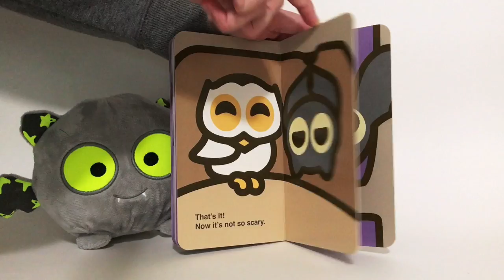What's Spookie About?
Watch this video for a peak inside Spookie and see what this cute little board book is all about - and why it makes a sweet bedtime story for little ones on a spooky night, especially during the Halloween season!